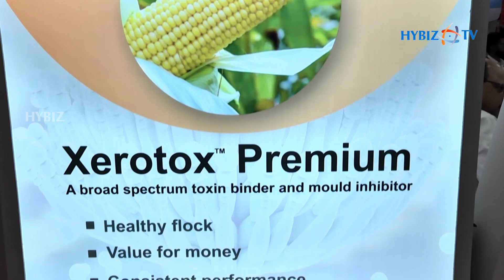Chembond Biosciences - Manufacturer of Animal Feed Supplements | Dr. Debajani Das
Dr. Debajani Das, Marketing Manager - Chembond Chemicals Limited | Poultry India Expo 2019 13th Edition in Hyderabad
Chembond Chemicals is the manufacturer of a range of specialty chemicals, such as water treatment, polymers, construction chemicals, high-performance coatings, animal nutrition's and industrial biotech products